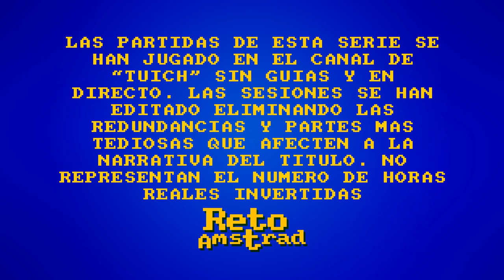🔫 | KILLZONE 3 | CAP 1 | PS3 | ESPAÑOL | PARTIDA COMPLETA | SIN COMENTARIOS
Comenzamos la saga por el tejado y nos ponemos las armaduras y la metralletas de fantasía en la saga de Sony iniciada en Playstation 2.

Y empezamos fuerte con asesinatos  de falsa bandera, golpes de estado y lucha contra y estado pseudocomunista. Con fases donde manejamos vehículos, tanques, y exoesqueletos.
No se puede ignorar que  la ambientación marcial y el diseño del universo “Killzone” inspiró más tarde la saga de la competidora, Microsoft y su buque insignia Gears of War y si bien no fue el super éxito que Sony esperaba si llamó la atención por su nivel de producción. En esta tercera parte disfrutamos de un curioso sistema de coberturas que invierte el estándar.
Dobla y localizado al  español no se puede negar su capacidad inmersiva y el diseño más que divertido de sus combates.
Acompáñanos a conocer la tercera entrega  obra  Guerrilla Games.